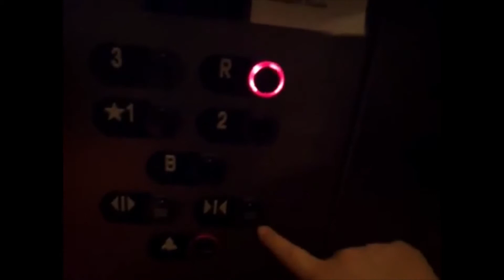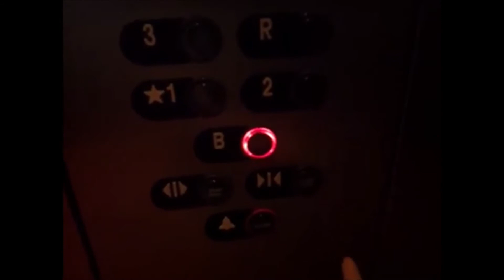Thyssenkrupp Traction Elevator - Pleasantville, New York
Shot 3/17/12. Just a basic elevator but this elevator is traction which I wasn't expecting to find in a town like Pleasantville.